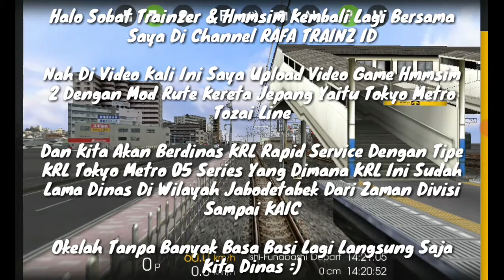Dinas KRL Tokyo Metro 05 Rapid Service | Hmmsim 2 Indonesia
Salam Trainzer & Hmmsim